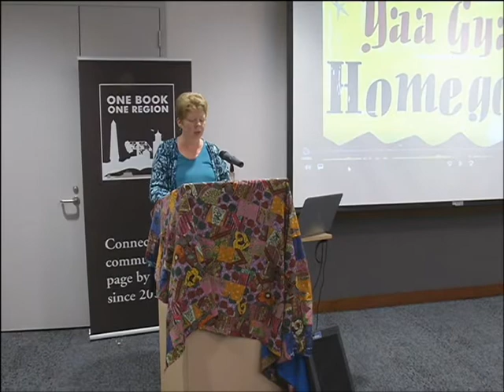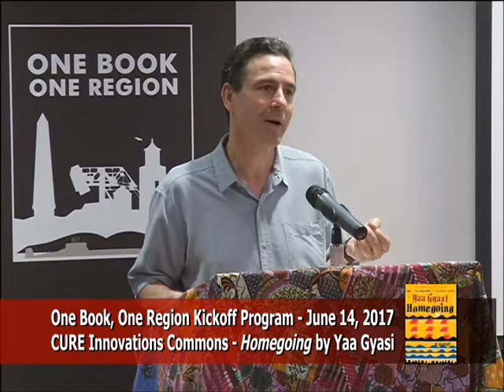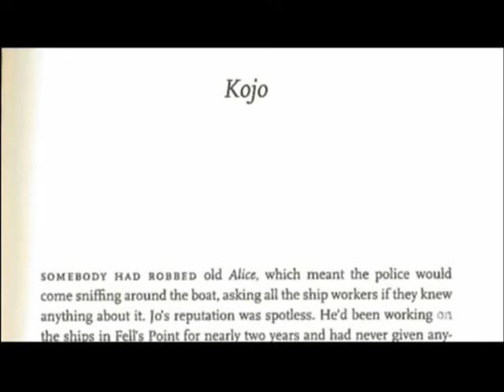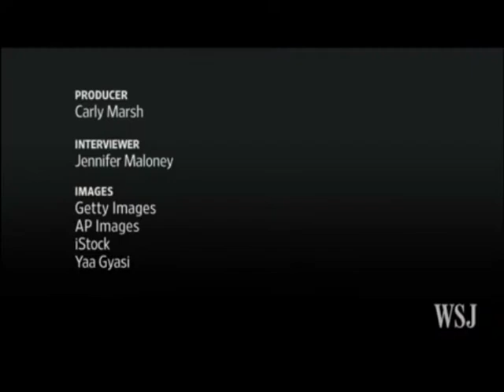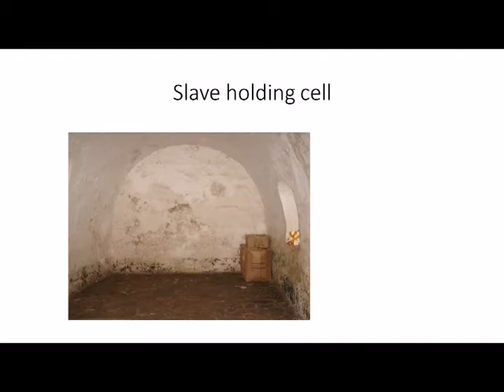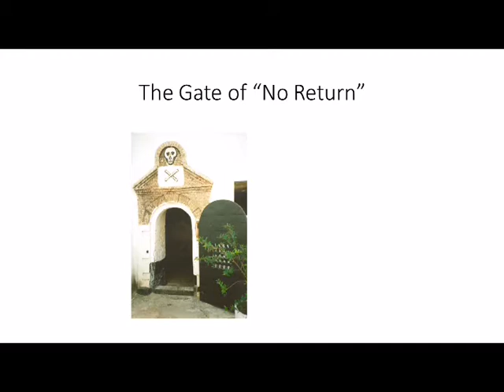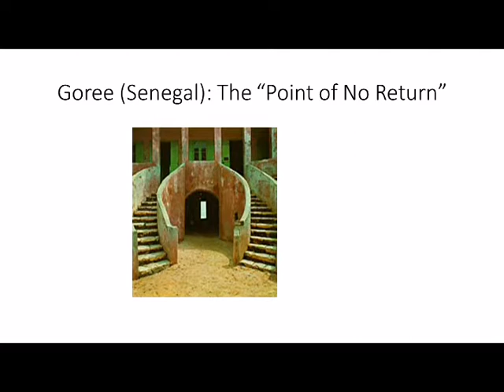One Book, One Region 2017 Kickoff: "Homegoing" by Yaa Gyasi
15th annual One Book, One Region kickoff program. Recorded at the CURE Innovations Commons in Groton, CT on June 14, 2017. The 2017 One Book, One Region selection is "Homegoing" by Yaa Gyasi. "Homegoing" is introduced at the kickoff program through a short video clip featuring the author, Yaa Gyasi, and a presentation by Connecticut College Professor of History Henryatta Ballah who provides historical context for the novel.